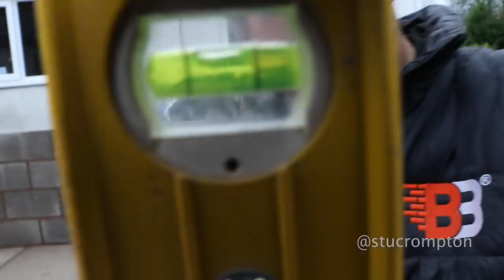Blockwork Extension - Starting the Build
Bricklaying groups

Join as a channel member for, loyalty badges at the side of your name in the comments.